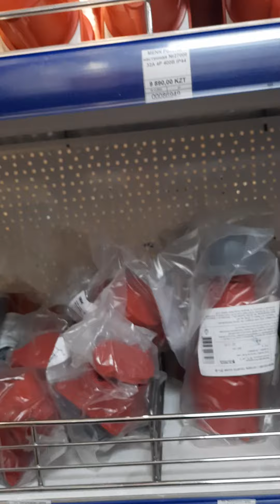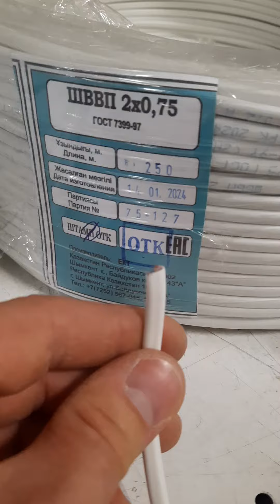Просто🧐 зашёл в электромагазин⚡алматы